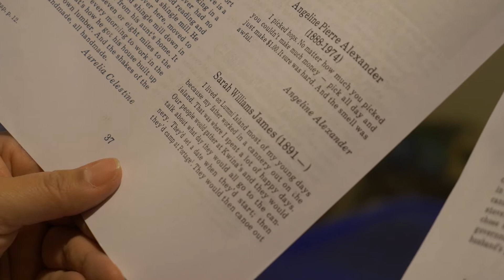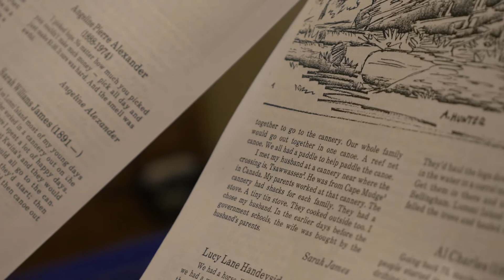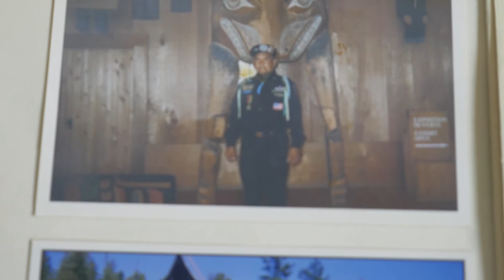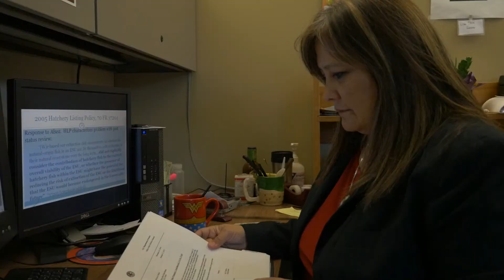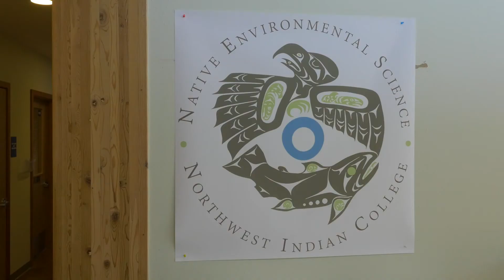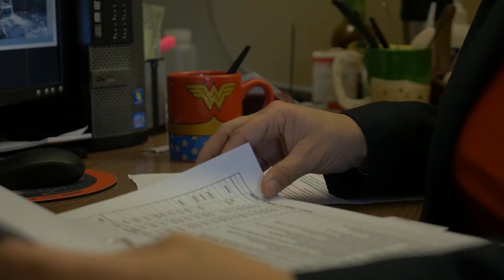Where Two Fields Meet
A Planet Magazine video discussing the life of Lisa Wilson, a Lummi Tribal member serving her community in Lummi Natural Resources. Her journey brought her to NWIC where she found a positive change in environmental studies education.